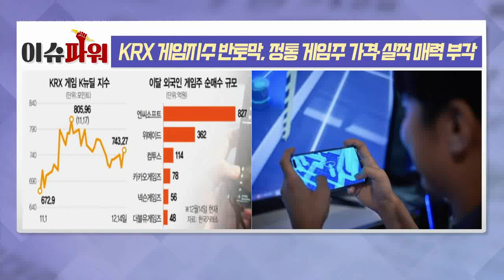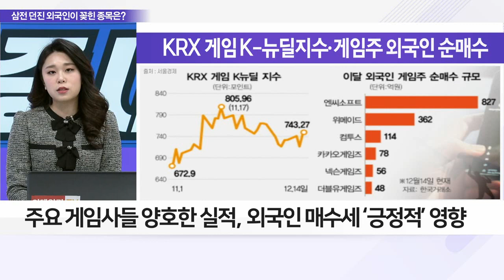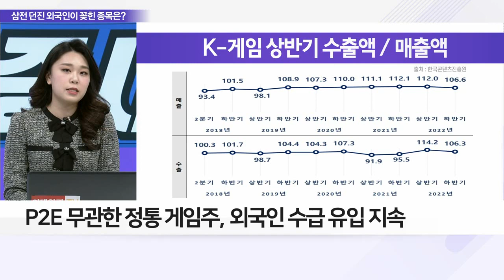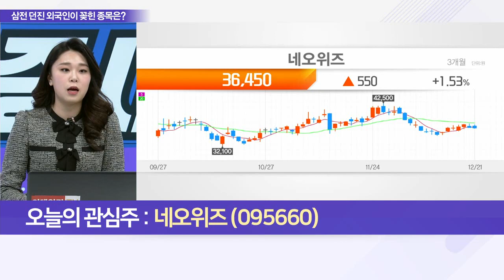엔씨소프트(036570)·네오위즈(095660)... KRX 게임지수 반토막, 정통 게임주 가격‧실적 매력 부각_이슈 파워 (20221221)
Q. ‘위믹스 상폐’ 악재 끝났나, 정통 게임주 빛볼까?
Q. 게임주 수급 변화 속 대장주 바뀔까?

- 신작 ‘THRONE AND LIBERTY(TL)’ 기대감 유효
- ‘디아블로4’와 경쟁 가능성 유효
- 인터랙티브 스토리 게임 등 PC‧콘솔 게임 기대감 보유
- 기저효과에 따른 4분기 실적 부담은 존재
- 리니지 3종 매출 최상위 흐름 유지
- 최근 P2E 이슈로 정통 게임사 반사 수혜 기대감

- 내년 신작 ‘P의 거짓’ 기대감 확대
- 모바일→PC‧콘솔 등 게임 시장 확대 기대
- 겨울철 게임 성수기 진입… 실적 기대감 유효
- 3분기 매출 전년대비 20% 이상 증가‧흑자전환 추정